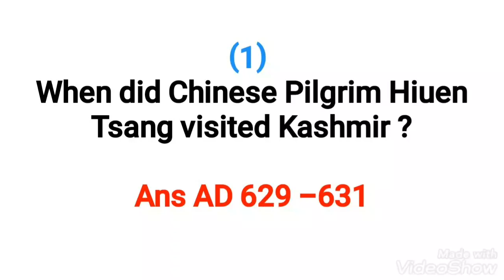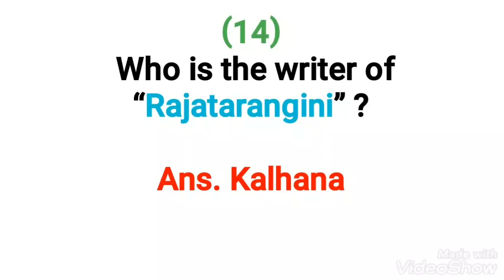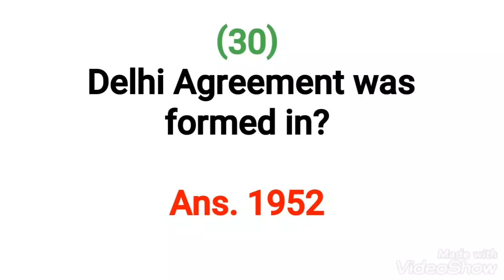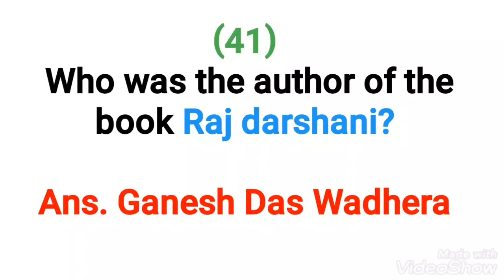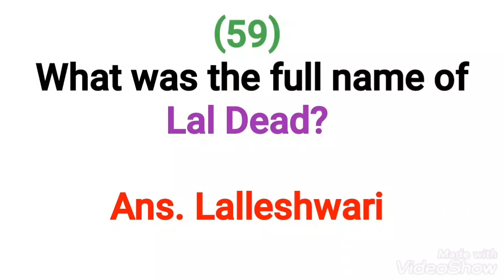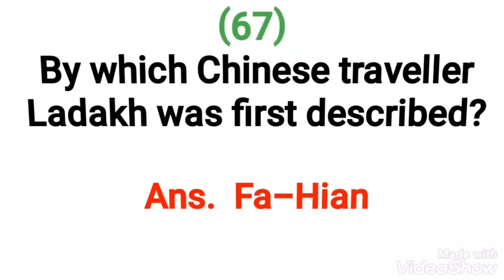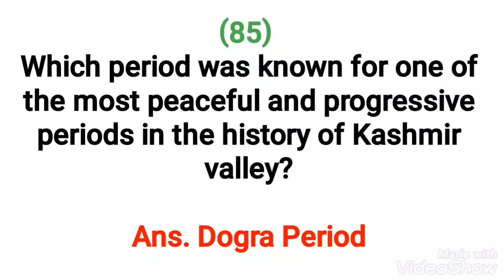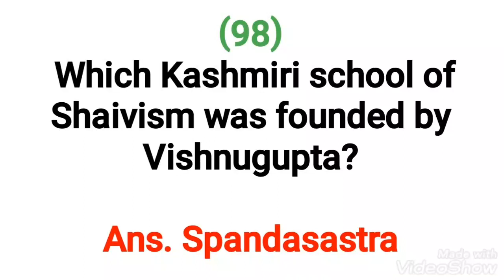History of jammu and kashmir || top 100 Questions for jkssb exams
Top 100 mcqs from the history of jammu  and kashmir